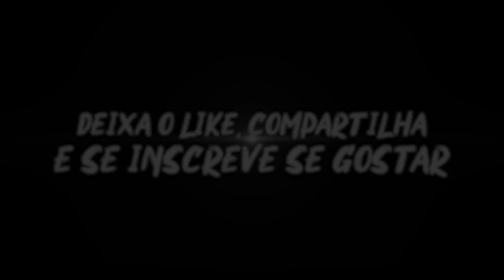♪ Aizen Sousuke 💀😏 (Bleach) | MANIPULAÇÃO | LexClash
♥ Som novo toda Terça 18:00
♥ Live Toda Sexta 20:00
♥ Letra nos Comentários

Seja membro

Prod By: WB
Voz:  @LexClash
Backings: WB
Letra:  @LexClash
Mix:  Dakvir
Master: Dakvir
Edição: Kahori
Thumb: Pedro D (@dkotz_)

Animes: Bleash

Personagens: Aizen Sousuke

Hidden Voice
Andrea
Matheus Cardoso
Askov
Lallys
Hunter Night
Luan Expedito Alves
Onthebeats
Os Irmãos games
DAZN RAP
Taylor
Linna K
Wanderson Marques
Any Fran
Mavis
Kuriel AMVs
Arthur Ramos
Kill E BRUNA React
Thaylief
zombie men
Strix
Onix
Emypix
MysticK
RIEDA CLASH
Dragonslayer
Marcos Antonio
React 2.Zé
INSÔNIA gamer
Mika Coelho
Kauan Dely
André Luiz Batista de Oliveira
didico28
alado777
Bernardo Fontoura de Souza
Michael Teodoro
ninja dos corvos
BRUNO CAV
Elias Santos
Tainara
Akim Yumi
Geanzera
Casal 26 REACT
WILD
𝘼𝙠𝙖𝙯𝙖 Lua Superior 3
Paulo Ricardo
Fernanda Foster
Adauto
Kira Mods
Kin